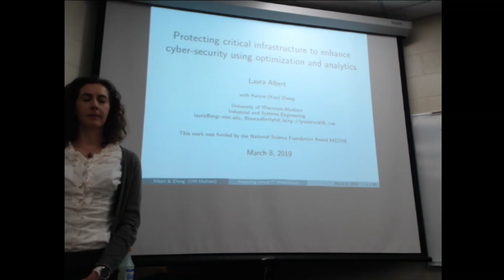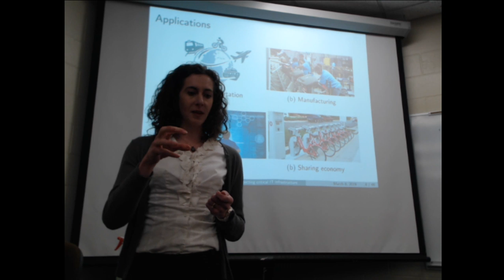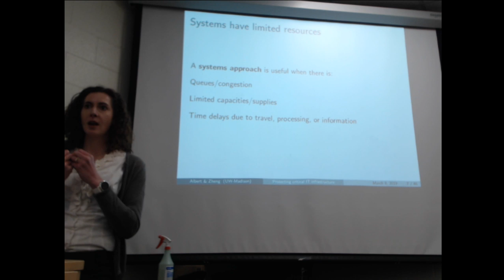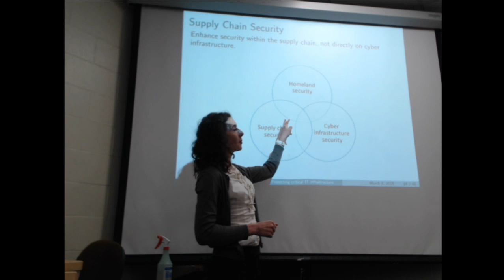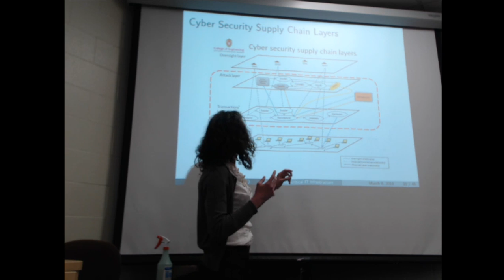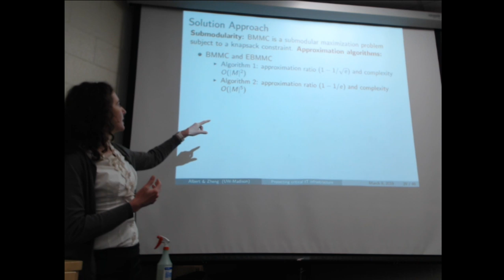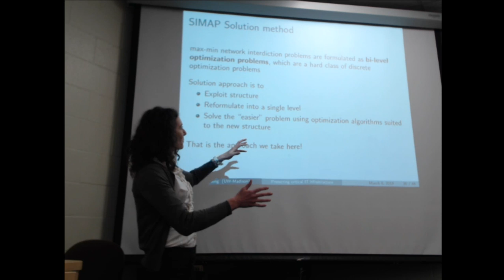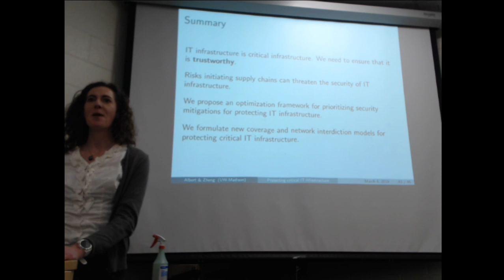Dr. Laura Albert - Protecting infrastructure for cyber-security using optimization and analytics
Abstract:
In this talk, Professor Laura Albert will discuss how to protect critical information technology (IT) infrastructure using industrial and systems engineering methods. Critical IT infrastructure is vulnerable to risks that can be introduced from supply chains, and therefore, there is a need to design plans to mitigate these risks. In this research, we propose new optimization models and network interdiction models to identify a combination of cost-effective mitigations that maximally delay supply chain attacks when there exist multiple adversaries and that capture the interaction between a defender and multiple attackers. We propose network interdiction models for protecting critical infrastructure that prioritizes cost-effective security mitigations to maximally delay adversarial attacks. We consider attacks originating from multiple adversaries, each of which aims to find a “critical path” through the attack surface to complete the corresponding attack as soon as possible.

Presented for the Engineering Lecture Series at the University of Wisconsin-Stout.